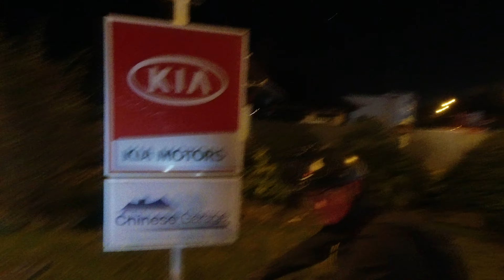Evening Ride 29th Jan 2020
Evening Ride.

Beckenham to High Elms and back.